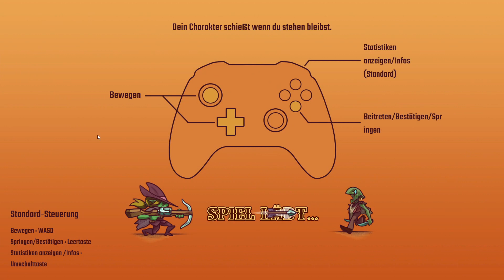Bounty of One #001 - Nigel (no commentary)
Bounty of One
Fallen hero of the Wild West, you’re wanted and in disgrace! Grab your guns, survive endless hordes of bounty hunters and fight to clear your name! Bounty of One is a fast-paced casual roguelite bullet hell for 1 to 4 players. Dash, Dodge, Shoot, Repeat!